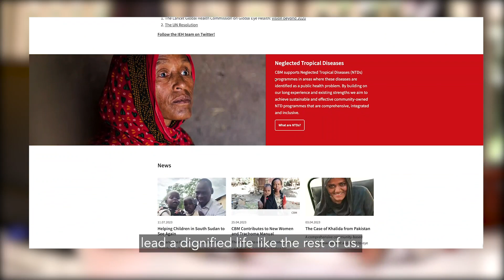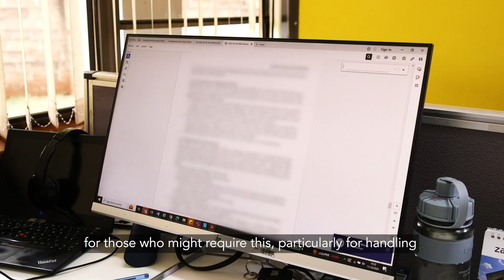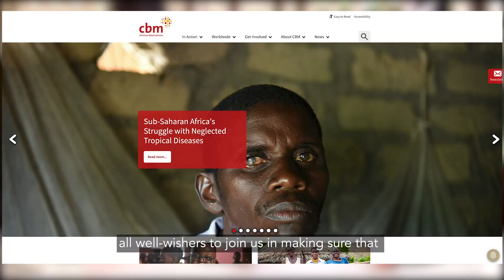World Sight Day - CBM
Christian Blind Mission  is an international Christian development organisation, committed to improving the quality of life of persons with disabilities in the poorest communities of the world.

The video elaborates about CBM's world sight day celebrations.